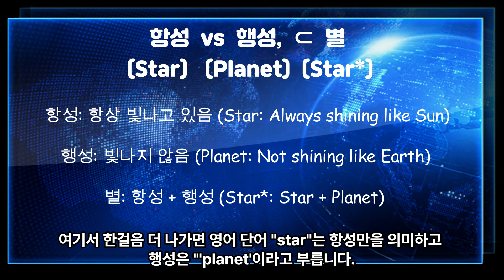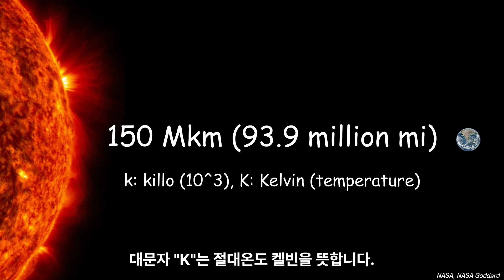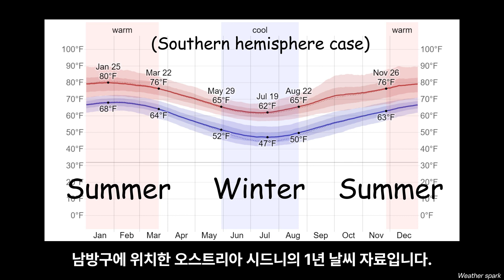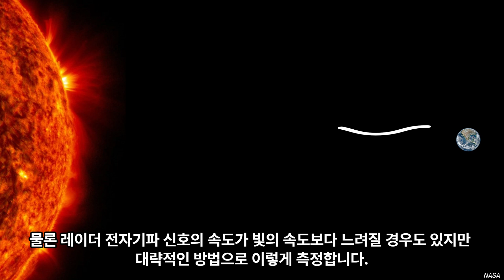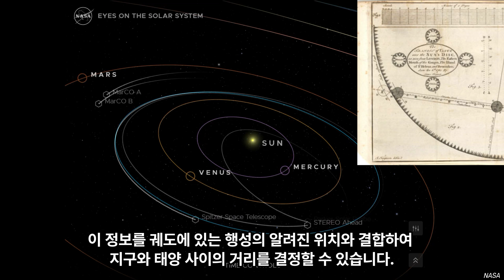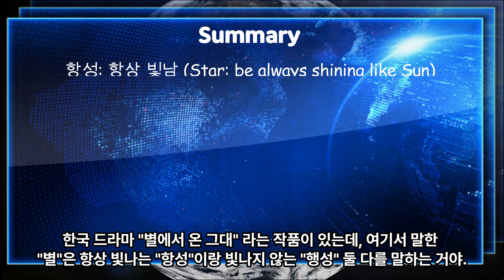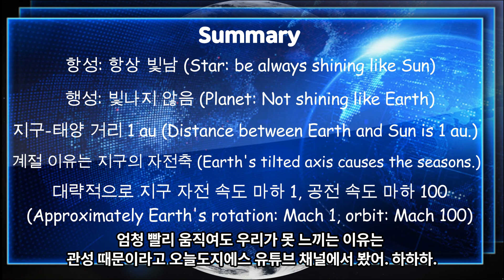Fascinating movement of Earth planet with ChatGPT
ChatGPT로 흥미로운 지구 행성의 움직임을 파헤치다.

안녕하세요 여러분, “오늘도지에스“ 채널 처음으로 우주과학에 대한 정보를 여러분들께 전달해 드리고자 합니다.
ChatGPT와 Wolfram Research 플러그인을 사용하여 좀 더 정확한 정보를 얻으려고 노력하고 있습니다. 혹 잘못된 정보가 있으면 언제든지 댓글로 남겨주세요.
배움에는 끝이 없기 때문에 다양한 분야에서 겸손히 여러분과 함께 배워 나가도록 하겠습니다. “오늘도지에스” 채널 목적인 배움의 기쁨을 함께 누려봅시다.
Hello everyone, “GoodSeed" channel is delivering information on space science for the first time. We are striving to obtain more accurate information using ChatGPT and the Wolfram Research plugin. Since learning has no end, we will humbly learn together with you in various fields. Let's embrace the joy of learning, which is the purpose of the "GoodSeed" channel.

이번 영상에서는 지구에 대해 알아보는 시간을 가져볼까 합니다. 지구는 우리가 살고 있는 행성으로, 태양계의 세 번째 행성입니다.
행성이라는 말이 생소하시지요? 행성, 항성, 별 이 세가지만 구분하실 줄 알면 됩니다. 그 밖에 지구와 태양과의 거리, 4계절 나타나는 이유, 거리 측정 방법, 지구의 공전, 자전 궤도 주기와 속도 등을 함께 탐구해봅시다.
In this video, let's take some time to learn about the Earth. The Earth is the planet we live on and it is the third planet in our solar system. The term "planet" may be unfamiliar to you, but if you can distinguish between planets, and stars, that would be sufficient. Additionally, let's explore the distance between the Earth and the Sun, the reasons behind the four seasons, methods of measuring distances, and the Earth's orbit, rotation period, and speed.

이 영상의 내용은,
0:00:00 ChatGPT+Wolfram Research plug-in
0:00:32 항성, 행성, 별 (Star, Planet, Star*)
0:02:24 지구와 태양과의 거리 (150 Mkm, 1 au) (Distance between Earth and Sun)
0:03:43 4계절이 나타나는 이유? (Reasons behind the four seasons)
0:04:40 천체간의 거리 측정 방법 3가지 (Methods of measuring distances)
0:06:33 지구의 공전, 자전 궤도 주기와 속도 (Earth's orbit, rotation period, and speed)
0:08:54 알아두면 있어 보이는 지구 상식 요약 (Summary of essential Earth-related knowledge that can make you look knowledgeable)
0:09:12 우주과학 영상 만들면서 느낀점 (Impressions while creating space science videos)

우주과학 첫 영상으로 너무 가벼웠던 건 아닌지, 반대로 너무 어려웠던 건 아닌지 걱정됩니다. 그래도 어떤 분야라도 배움의 즐거움을 함께 느끼는 “오늘도지에스” 채널이 되었으면 좋겠습니다. 우주과학 영상을 만들어보니 우주과학 유튜버들이 진짜 고생하시고 있다는 걸 느꼈습니다. 내용이 맞는 영상 찾기 그리고 내용 검증 등 쉽지 않는 부분들이 많았습니다. 우주과학 유튜버들 늘 응원해주시고 오늘도지에스 우주과학 영상들도 많이 부족하더라도 격려 많이 해주세요. 여러분의 격려가 저에게 큰 힘이 됩니다. 다음 영상에서 봐요~ 뿅~
I'm concerned whether the first space science video was too light or, on the contrary, too difficult. Nonetheless, I hope that “GoodSeed" channel, regardless of the field, can be a place where we can all experience the joy of learning together. Creating space science videos made me realize how much effort space science YouTubers put into their work. There were many challenging aspects, such as finding accurate content and verifying information. I always appreciate the support for space science YouTubers, and even if “GoodSeed" space science videos may be lacking in some aspects, please provide lots of encouragement. Your encouragement means a lot to me.

CREDIT
NASA, ESA, CSA, and STScI
NASA Goddard
NASA, Genna Duberstein, Steve Gribben
NASA scientific visualization studio
Weather spark
NASA eyes on the solar system